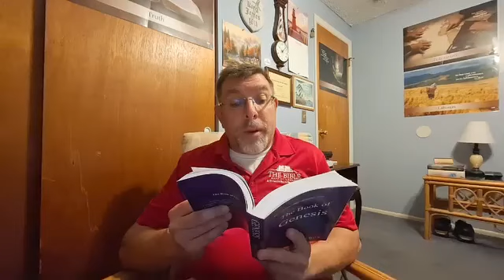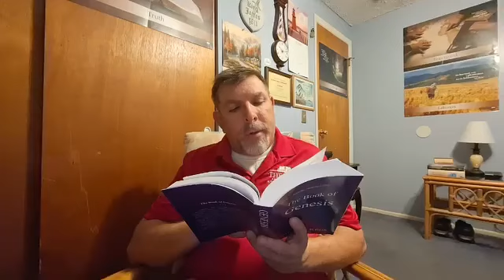The book of Genesis by James W. Knox September 18th: Joseph And Potiphar (Part 2)